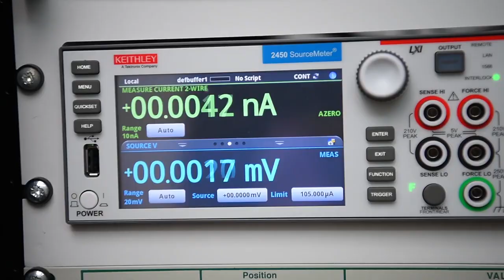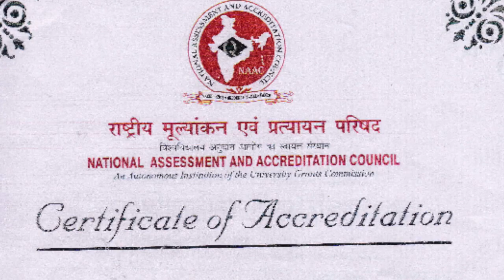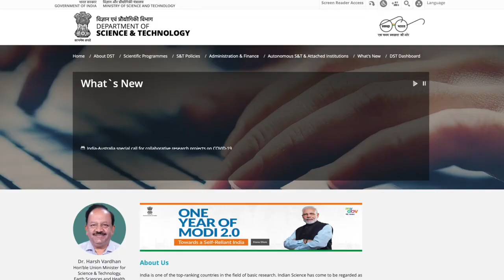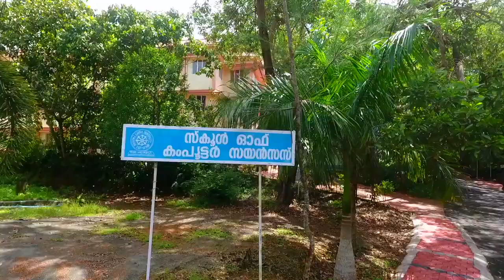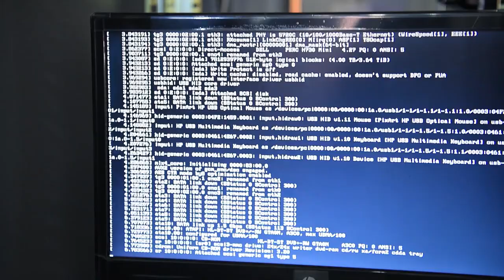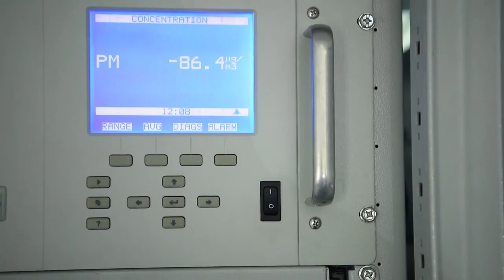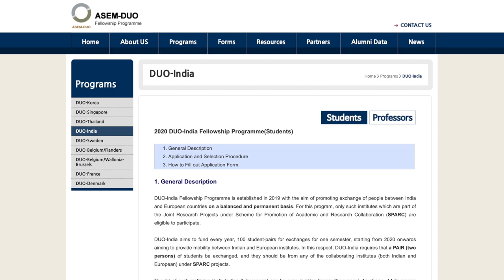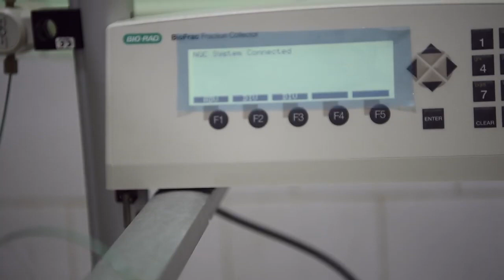MGU -Success Story of DST PURSE Programme